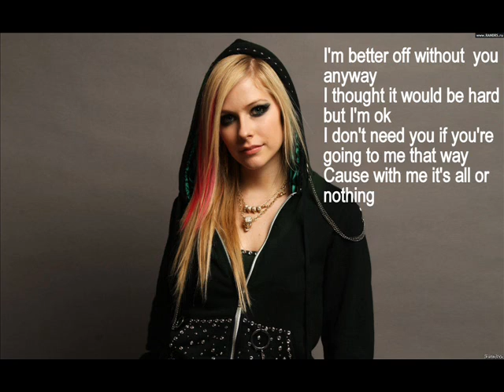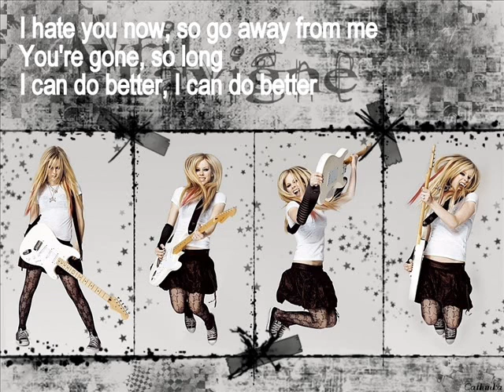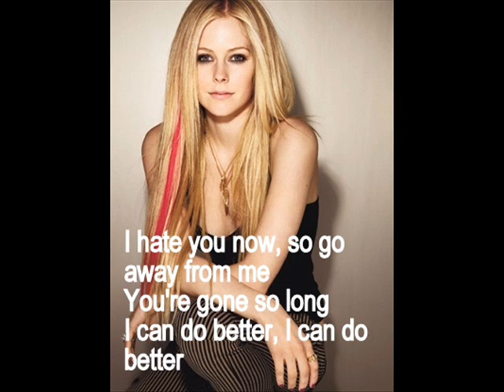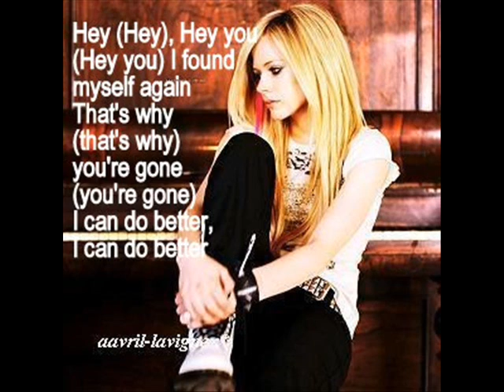Avril Lavigne - I Can Do Better (Explicit)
This is my second upload ever. Avril Lavigne - I Can Do Better (with lyrics).

Written by Avril Lavigne & Lukasz Gottwald
Published by Avril Lavigne Publishing LLC/Almo Music Corp. (ASCAP), Kasz Money Publishing/ Kobald Songs Music Publishing (ASCAP)
Produced by Dr. Luke for Kasz Money Productions, Inc.
Mixed by Chris Lord-Alge at Resonate Music, Burbank, CA
Assisted by Keith Armstrong and Nik Karpen
Mastered by Stephen Marcussen at Marcussen Mastering
Engineered by Seth Waldmann, Keith Gretlein, Josh Wilbur, Tom Syrowski, Tatiana Gottwald, Chris Soper, Sam Holland, Chris Holmes, Rouble Kapoor and Wesley Seidman at Conway Recording Studios, Henson Recording Studios, Dr. Luke's NYC an Ocean Way Recording Studios
Assisted by Aniela Gottwald
Additional Production by Matt Beckley and Steven Wolf
Production Coordinator: Becky Scott
All Guitars and Bass by Lukasz Gottwald
Drums by Travis Barker